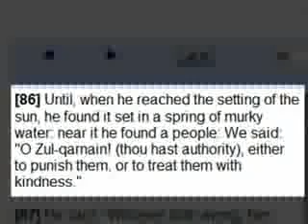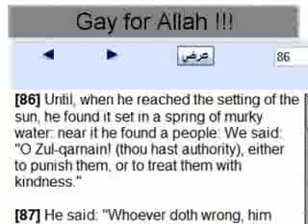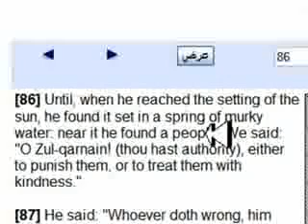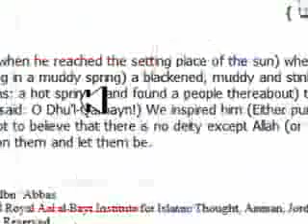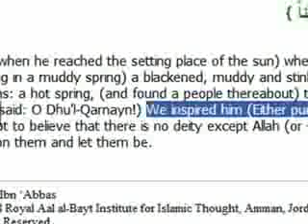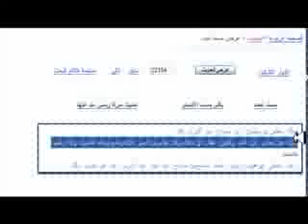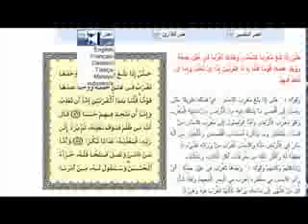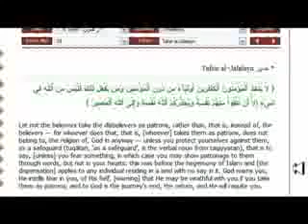Christian Prince - Zakir Naik lies again the Quran does confirms the Sun Sets in a Muddy Spring